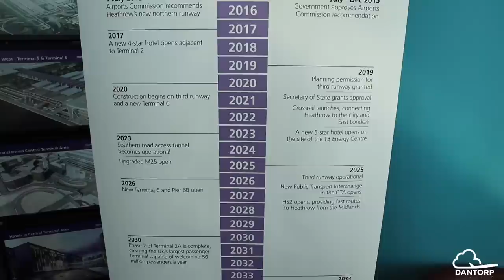BEST VIEW EVER | Plane Spotting at London Heathrow Airport Control Tower - A380 + 747 Heaven!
Almost 30 minutes of plane spotting from the iconic control tower at London Heathrow Airport - the busiest two runway airport in the world. Enjoy epic views from the sky above London for my 50 000 subscriber special! As you can tell, this was a special occasion for me.

Aircraft in this video:
Boeing 737, 747-400, 767-300, 767-400, 777-200, 777-300, 787-8, 787-9
Airbus A320, A321, A330-200, A330-300, A340-600, A350-900, A380

Airlines in this video:
British Airways, Virgin Atlantic, Qatar Airways, Finnair, American Airlines, Delta, United, Kuwait Airways, Eurowings, Qantas, Air Canada,  Gulf Air, Brussels Airlines, Cathay Pacific, Scandinavian Airlines and more.